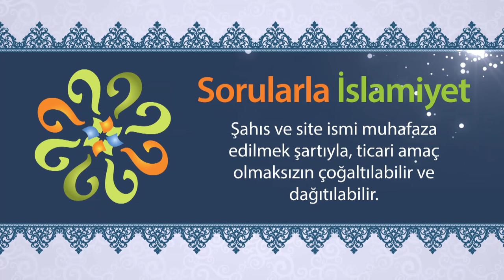Rüyanın İslam'daki yeri nedir? Rüya ile amel edilir mi?